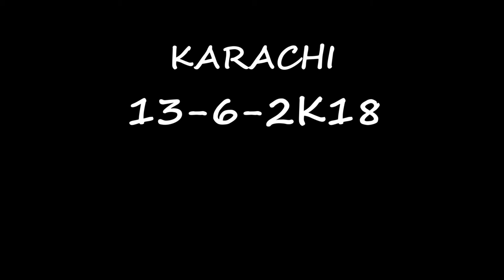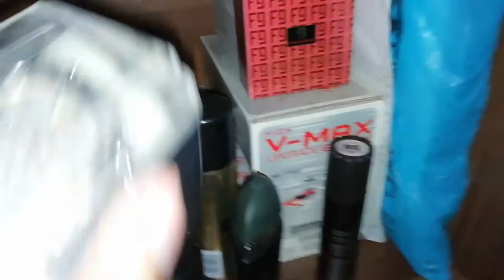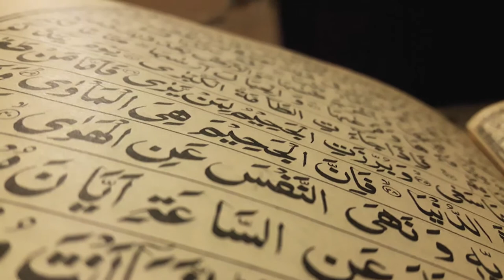AAKHIR KAAR BAALON KI QURBANI DENI PARHI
Salam u alikum kiahaal hain aap logo ke to bhaiyaa aapka bhai baal vaal katwaa kay chiknaa bn gya eid ke liye bhi tayyr or dawat bhi vlog pasand aai to give tumbs up to vlog and subscribe